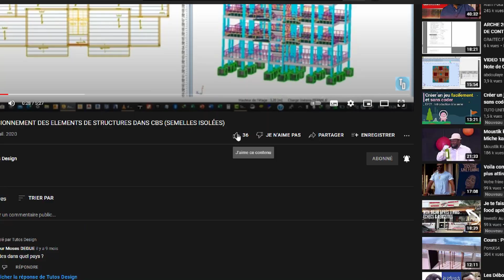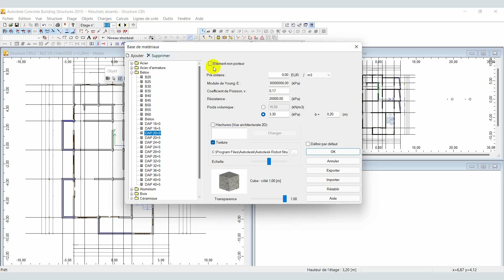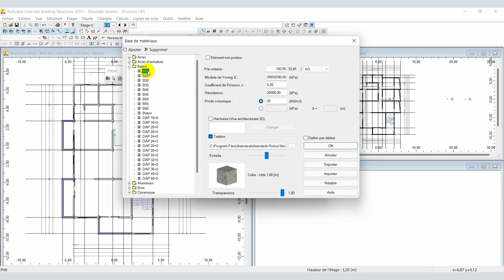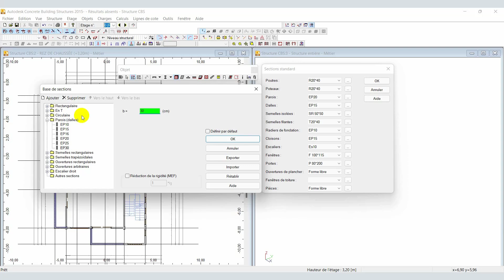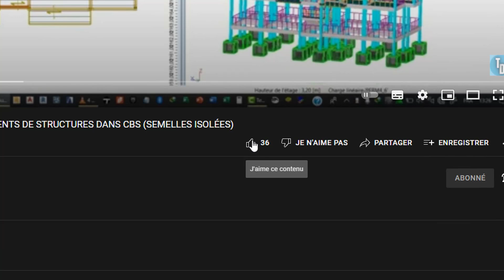[REPOST] DÉFINIR LES CARACTÉRISTIQUES GÉOMÉTRIQUES DES ÉLÉMENTS DE STRUCTURE DANS CBS 2015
🔴Dans cette vidéo je vous montre comment Définir les caractéristiques des éléments de structure dans CBS 2015 (Concrete Building Structure).

🔴Likez et partagez la vidéo si elle vous a aidée.

🔴 Tutos Design (Architecture et Ingénierie) : est une chaîne destinée à la formation des logiciels d'architecture et d'ingénierie, également pour les conseils technique du BTP..👷.

  Bon visionnage ! ______